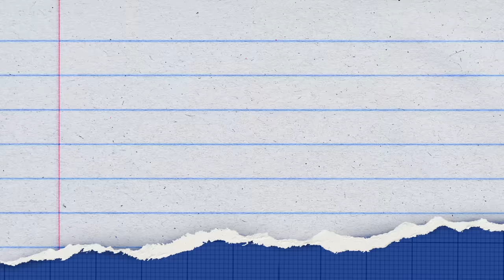Soundblaze ne li Crushed ki class | Watch Crushed for FREE on AmazonminiTV on Amazon Shopping App!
What happens when the gang of Crushed meets their substitute teacher for the day Soundblaze aka Meethika Dwivedi!

Streaming only on Amazon miniTV on the Amazon shopping app! Watch for free!🤩

Samvidhan a.k.a Sam and Aadhya, two sidekicks, have always lived in the shadows of their popular best friends and gone completely unnoticed in Lucknow Central Convent school. Until the two of them finally take notice of each other, albeit under awkward and unusual circumstances, and a surprisingly easy friendship begins. 💖 For the first time in their lives, they feel like they belong. But will falling in love be as easy, and for how long can two sidekicks remain heroes of their own love story, before insecurities, changing dynamics and growing pains get the better of them? 🤔

Star cast: Rudraksh Jaiswal, Aadhya Anand, Urvi Singh, Naman Jain, Arjun Deswal and Anupriya Caroli
Directed by: Heena Dsouza and Mandar Kurundkar
Written by: Avinash Singh, Vijay N Verma, Nishaad Javeri, Aayush Gaur

About Amazon miniTV:
Amazon miniTV is a FREE video streaming service available within the Amazon shopping app – no paid subscription required. To watch awesome webseries, comedy, award-winning short films, tech and more for FREE, download Amazon.in shopping app from Google Play or the iOS App store and search for miniTV!